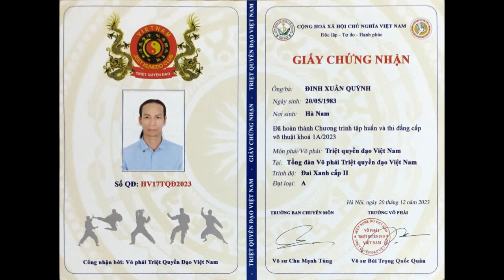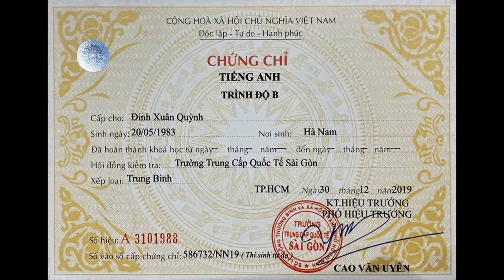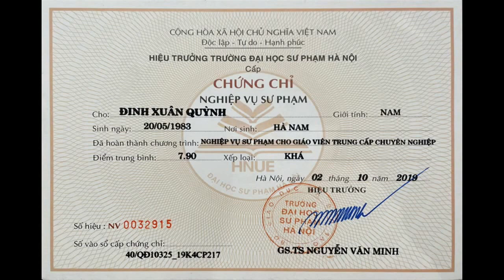Đá Cắm Thẳng & Đá Vòng Cầu - Chưởng Võ Phái Triệt Quyền Đạo VN Võ Sư Cao Cấp Bùi Trọng Quốc Quân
Kỹ thuật đá cắm thẳng và đá vòng cầu của Chưởng Võ Phái Triệt Quyền Đạo Việt Nam
Võ Sư Cao Cấp Bùi Trọng Quốc Quân
* Môn Võ nào tổng hợp các kỹ năng thực chiến của Karate, Taekwondo, Muay Thái, Judo, Vịnh Xuân Quyền, Boxing - Quyền Anh, Kickboxing,.. ?
Đó chính là Môn phái: Triệt Quyền Đạo - jeetkunedo
Người sáng lập môn phái: Lý Tiểu Long
* Thầy Võ Sư Cao Cấp Bùi Trọng Quốc Quân là người đầu tiên đưa môn Võ Triệt Quyền Đạo về Việt Nam và cải tiến để phù hợp với người Việt.
Võ Phái: Triệt Quyền Đạo Việt Nam
Người sáng lập (chưởng môn đời thứ 1): Võ Sư Cao Cấp Bùi Trọng Quốc Quân.
* Chủ nhiệm Võ Đường Khương Trung
Giảng viên: Thầy Võ Sư Chu Mạnh Tùng
Địa điểm: Võ Đường Khương Trung - số 4 Đình Khương Hạ, Quận Thanh Xuân, Hà Nội.
Các VIDEO liên quan:
Kỷ Niệm 10 Năm Thành Lập Trường Đào Tạo Thiết Kế Nội Thất và Kiến Trúc AWE (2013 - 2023)
Playlist in the channel:
1. Trường Đào Tạo Thiết Kế Nội Thất và Kiến Trúc AWE - design thinking interior & exterior
2. hướng dẫn vẽ tượng thạch cao nâng cao - drawing tutorial statue plaster advanced
3. hướng dẫn vẽ tượng vát mảng cơ bản và giải phẫu - drawing tutorial statues beveled basic and anatomy
4. hướng dẫn vẽ hình khối cơ bản - drawing tutorial basic block shapes
6. hướng dẫn vẽ hình họa mỹ thuật người - drawing tutorial the human body
7. màu sắc & bố cục màu khối h - Design & Composition color
9. vẽ các chủng tộc người ngoài hành tinh - alien races & ufo drawing
10. art dinh [all releases] hướng dẫn nghệ thuật tổng hợp